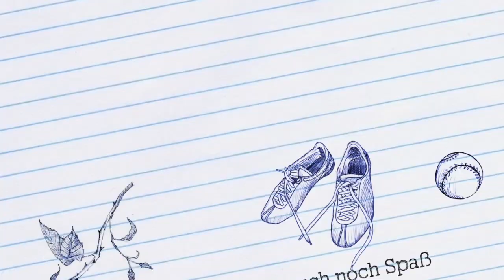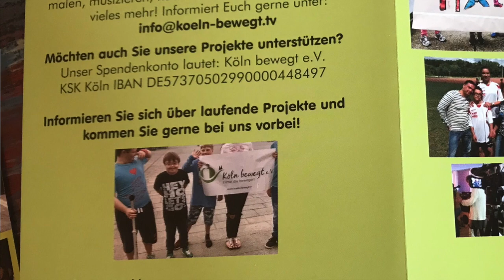MACHT MIT! inklusive Projekte von Köln bewegt e.V.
Frühjahr 2019